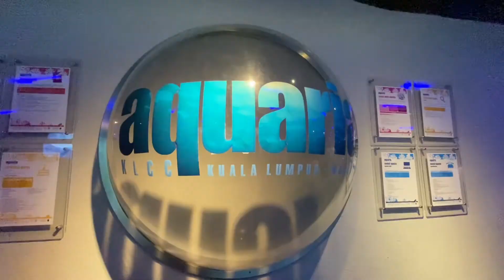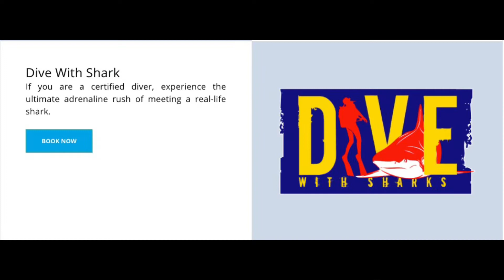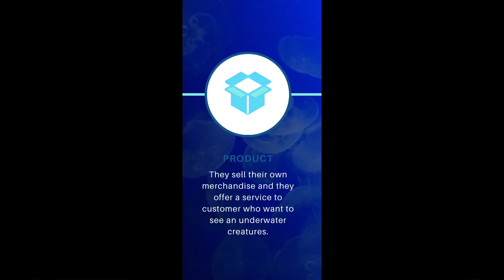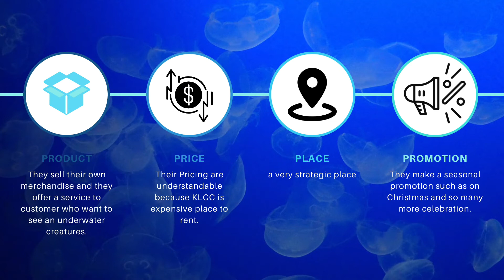DTM50153_PracticalTest_Nurin Hannani binti Morni_28DHM20F1008